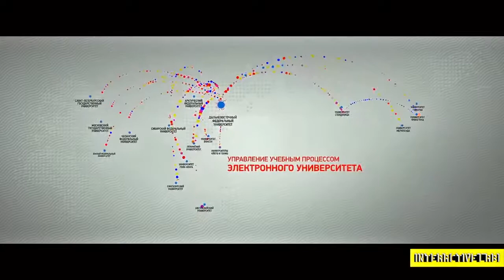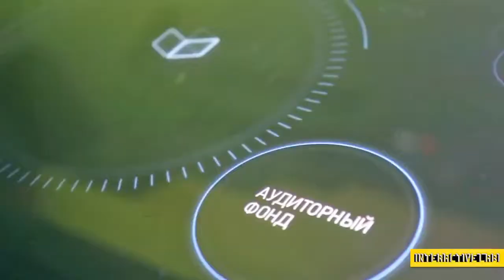DISPLAX · Panoramic Wall